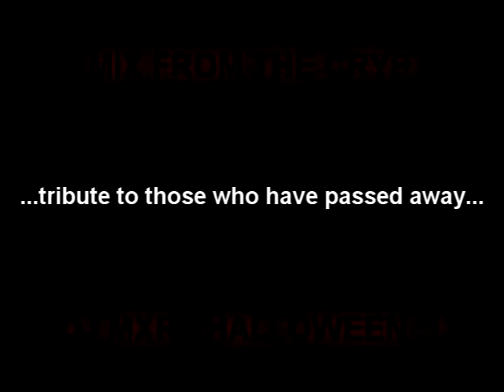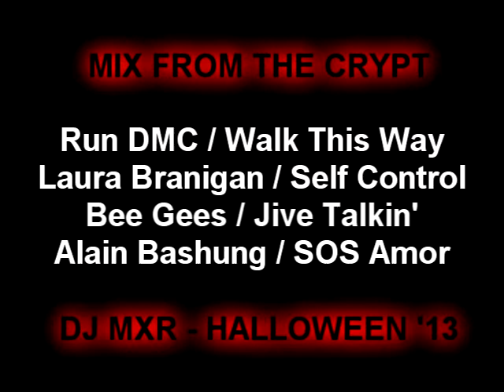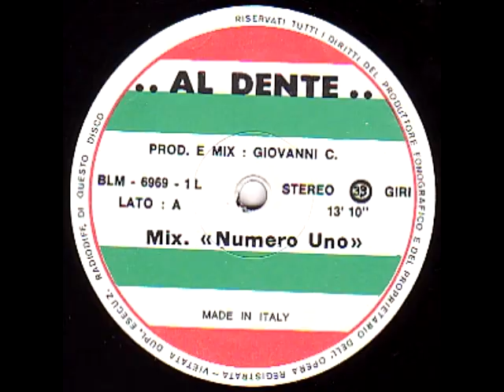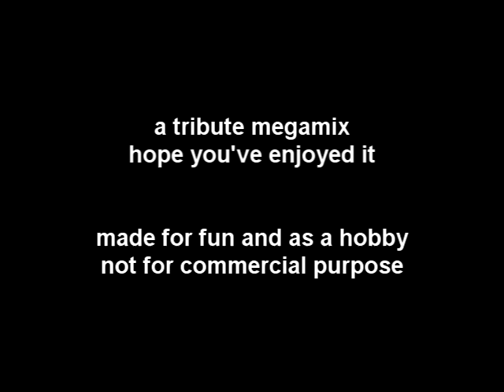Mix From The Crypt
if you want, full tracklist here down under (but better keep the surprise coming)

Intro
2Pac / All Eyez On Me
Milli Vanilli / Girl You Know It's True
Jimy Hendrix / Hey Joe
Aaliyah / Try Again
Pierre Rapsat / Passagers De La Nuit
Les Rita Mitsouko / Andy
Run DMC / Walk This Way
Bob Marley / Could You Be Loved
Alain Bashung / SOS Amor
Bee Gees / Jive Talkin'
Laura Branigan / Self Control
Beastie Boys / Ch-Check It Out
Kriss Kross / Jump
Ashford & Simpson / Outta The World
Marvin Gaye / Sexual Healing
Vesta Williams / Once Bitten Twice Shy
Robert Palmer / Addicted To Love
Johnny Guitar Watson / Booty Ooty
James Brown / Give It Up Or Turn It Loose
Heavy D & The Boyz / We Got Our Own Thang
Claude Nougaro / Nougayork
Gerard Blanc / Une Autre Histoire
Elvis VS JXL / A Little Less Conversation
George Duke / Thief In The Night
Dan Hartman / We Are The Young
Ohio / Love Rollercoaster
Boyzone / Picture Of You
Eartha Kitt / Where Is My Man
Zinno / What's Your Name
Nirvana / Smells Like Teen Spirit
Isaac Hayes / Theme From Shaft
Michael Jackson / Thriller
Whitney Houston / How Will I Know
Hithouse / Jack To The Sound Of The Underground
Mel & Kim / Showing Out
Teddy Pendergrass / Get Down Get Funky
John Lennon / Give Peace A Chance
Serge Gainsbourg / Harley David Son Of A Bitch
Daniel Balavoine / L'Aziza
Claude François / Alexandrie Alexandra
Chic / Le Freak
Barry White / Let The Music Play
Boney M / My Baker
INXS / I Need You Tonight
TLC / Girl Talk
Daft Punk / One More Time
Donna Summer / I Feel Love
FGTH / Two Tribes
AC/DC / Thunderstruck
Dusty Springfield / In Private
Queen / Body Language
Rick James / Superfreak
Scatman John / Scatman
Joy Division / Love Will Tear Us Appart
Amy Winehouse / Rehab
Outro

megamixed by MXR, for Halloween 2013, just for fun, and only as a hobby !
enjoy or not... and f*ck the fakers !
tribute to all the originals artists